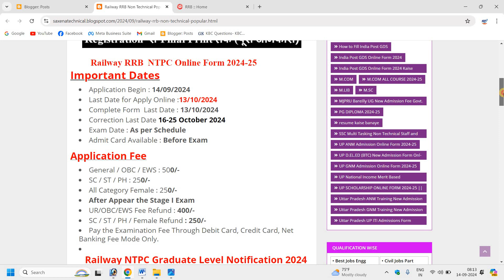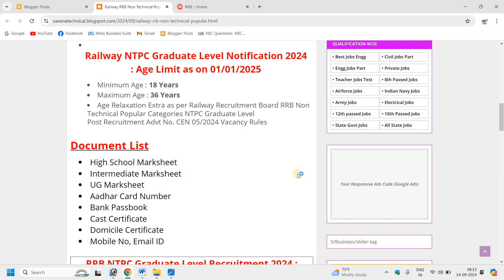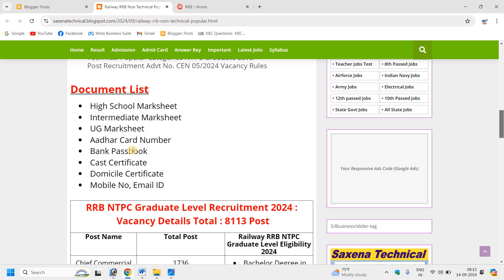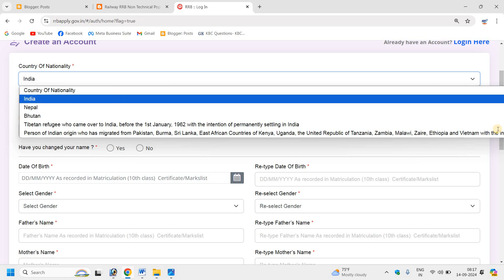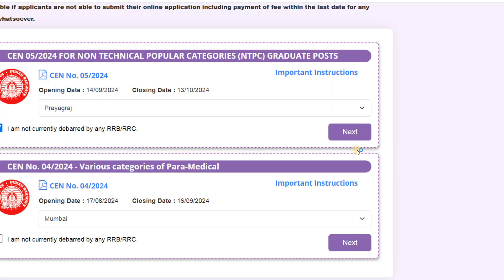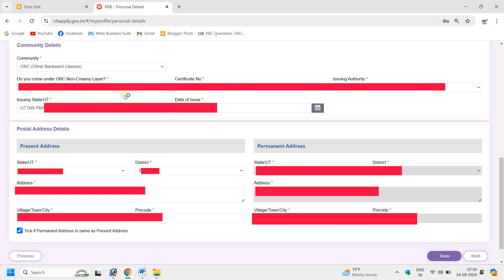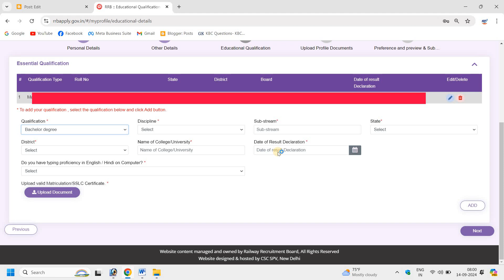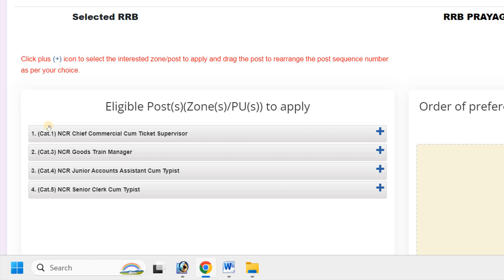RRB NTPC ONLINE FROM 2024-25 || HOW TO FILL RRB NTPC ONLINE FORM 2024-25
Dosto Aaj Ki Is Video Me Maine  RRB NTPC ONLINE FROM 2024-25 || HOW TO FILL RRB NTPC ONLINE FORM 2024-25   Ummeed Hai Aapko Ye Video Bahut Pasand Aayega.

Video Tag.